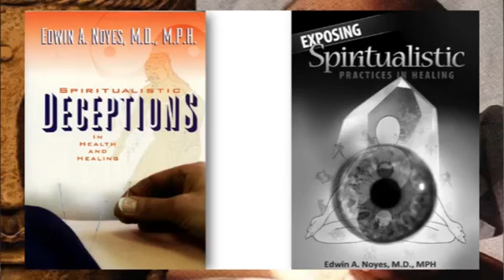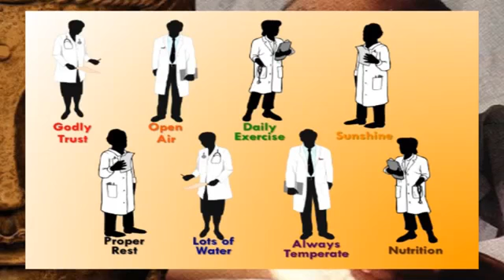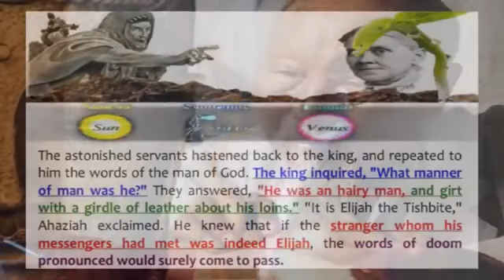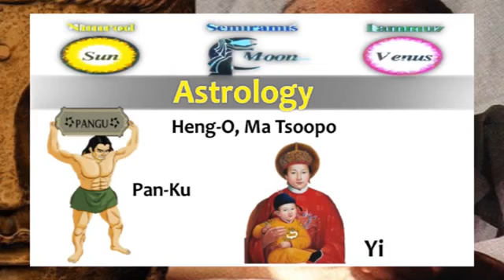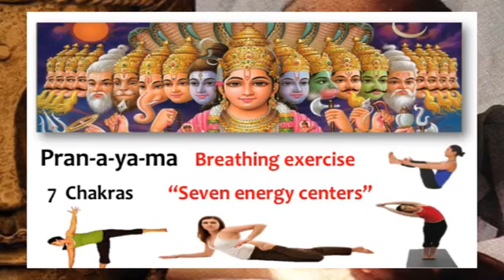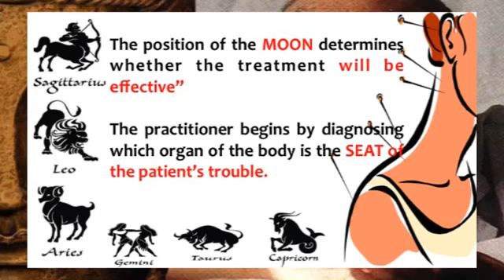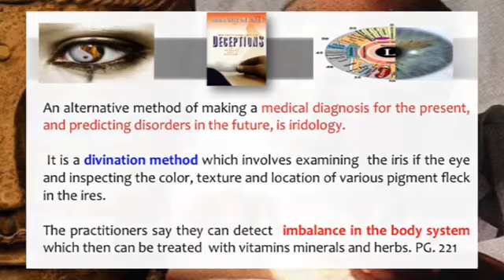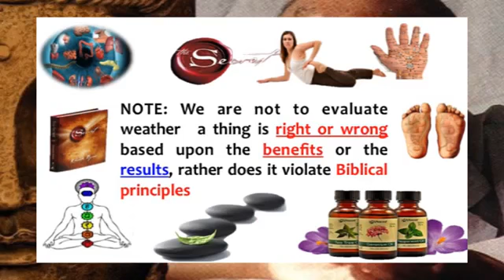SOUL TRAIN 4/7 The Eastern Man, by Pastor Carlton Knott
WARNING! Rated -R REVIVAL and REFORMATION

The purpose of this 7-PART SERIES is to reveal the frightening inroads of SPIRITUALISM and its practice that have become deeply embedded within much of the contemporary Seventh-day Adventism.

Using the BIBLE, the SPIRIT OF PROPHECY and HISTORY Evangelist Knott skillfully shows from the stand point of PROPHECY the origin,nature and tendency of this movement and how we can avoid being clutched in its grasp.